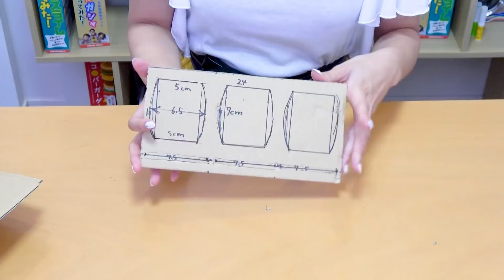【実験】ダンボールでカラフルブロック自販機作ってみた！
今回はダンボールでレゴ自販機を作ってみました！
とってもかわいいのでみなさんも是非作ってみて下さい♪